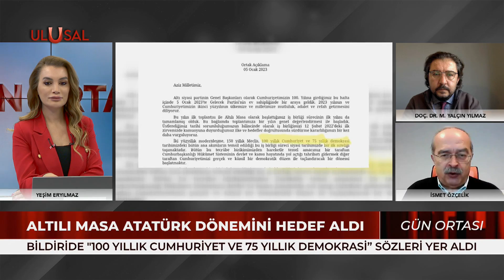2023 seçimleri nasıl geçecek? | İsmet Özçelik ve Yalçın Yılmaz değerlendirdi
Cumhurbaşkanı Erdoğan'ın "Mevsim değişikliğine göre seçim takvimini erkene çekebiliriz" ifadesi erken seçim tartışmalarını gündeme getirdi. Aydınlık Gazetesi Ankara Temsilcisi İsmet Özçelik ve İstanbul Üniversitesi Öğretim Üyesi Doç. Dr. Mehmet Yalçın Yılmaz tartışmaları değerlendirdi.

AAK-0123